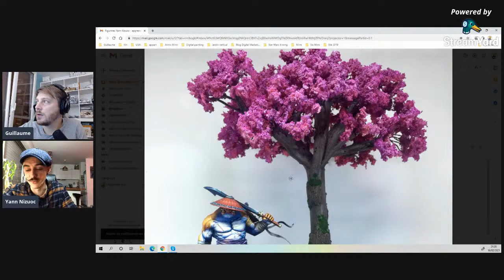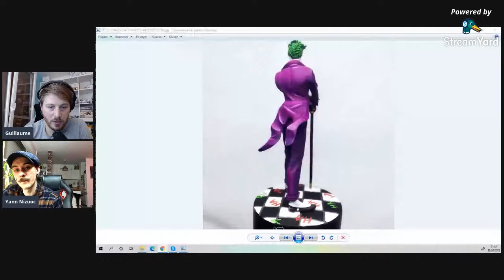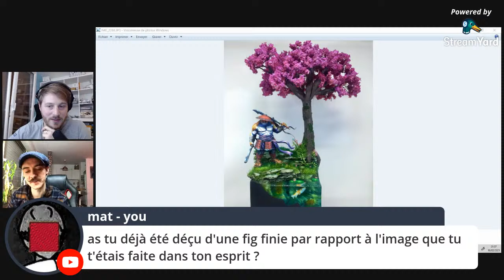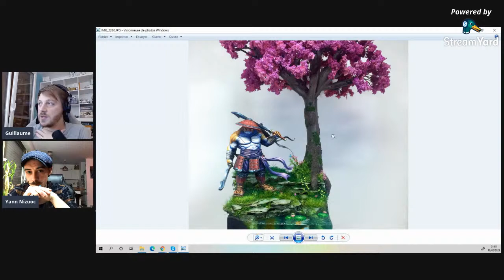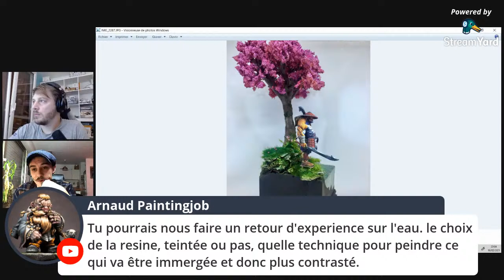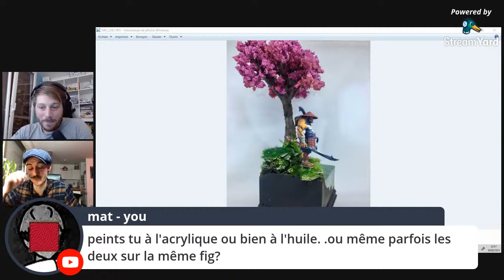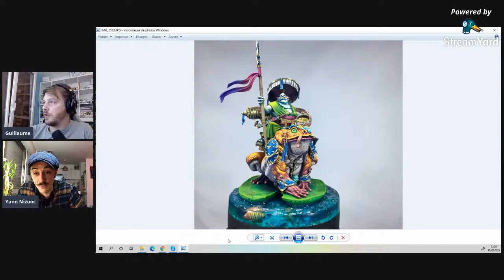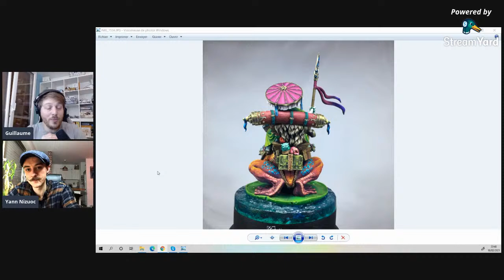Interview de gagnant de concours - Yann Nizuoc, médaille d'or catégorie CONFIRME Octopainting 2020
Salut les copaintres. Et voici la première de cette nouvelle série, consacrée aux gagnants de tournois de peinture. Pour cet épisode, j'ai le plaisir de recevoir Yann Nizuoc, vainqueur de la catégorie CONFIRME de l'octopainting 2020.

Venez poser vos questions en direct pour découvrir ses secrets, sa méthodologie, comprendre ses choix, et découvrir ce qui lui a permis d'accéder à la première marche du podium dans ce beau concours :-)